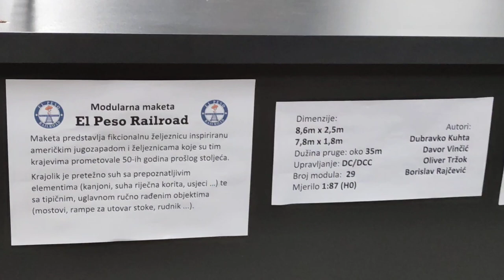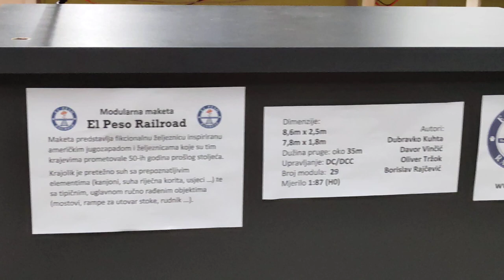14/32 Izložba željezničkih maketa, Family mall, Jankomir, Zagreb, 19.5.2023.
Vlakić 01:22